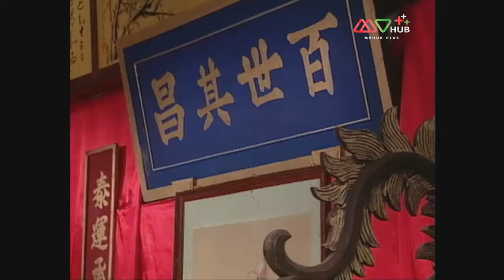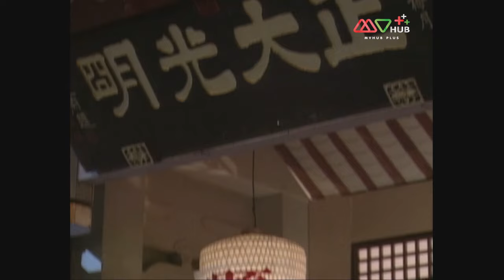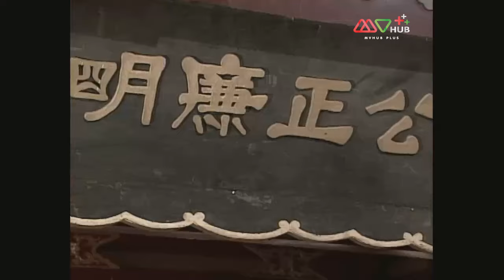TVB หนังดราม่า | เสน่ห์แม่ยั่วเมือง [พากย์ไทย] EP.9-12 | ดูหนังมาราธอน | TVB Thailand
สร้างจากนิยายอีโรติกสุดอมตะของจีน “บุปผาในกุณฑีทอง” (จินผิงเหม่ย) ที่นำตัวละครจากเรื่อง ซ้องกั๋ง (ผู้ยิ่งใหญ่แห่งเขาเหลียงซาน) มาเล่าขยายความให้มากขึ้น เริ่มต้นจาก ซีเหมินชิ่ง เศรษฐีหนุ่มผู้มักมากในกาม ลักลอบเป็นชู้กับ พานจินเหลียน ภรรยาของ อู่ต้าหลาง ชายอัปลักษณ์ ซึ่งอู่ต้าหลางเป็นพี่ชายของ อู่สง นักสู้แห่งเขาเหลียงซานที่สามารถฆ่าเสือด้วยมือเปล่าได้ ซีเหมินชิ่งสมคบคิดกับพานจินเหลียนวางยาพิษอู่ต้าหลางเพื่อจะได้อยู่ด้วยกัน แต่ความเจ้าชู้ของซีเหมินชิ่งยังไม่ได้หยุดอยู่แค่นั้นเพราะเขายังมีภรรยาอีกหลายคนรวมทั้ง หลี่ผิงเอ๋อ ภรรยาของพี่ร่วมสาบานกับเขาอีกด้วย
นักแสดงนำ:กัวเข่ออิ๋ง, ตานลี่ เหวิน, เวินปี้ เสีย, หยางหลิง
ผู้กำกับ: